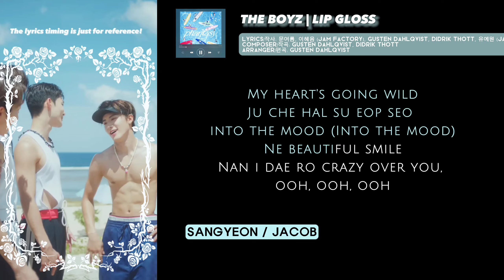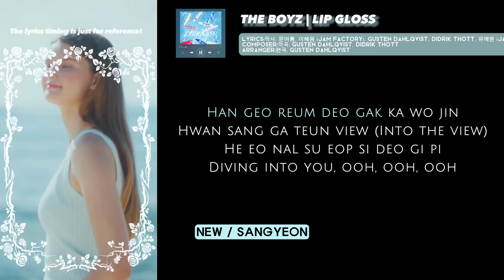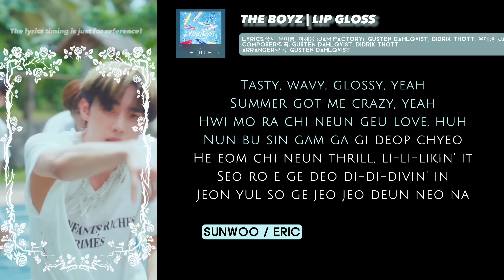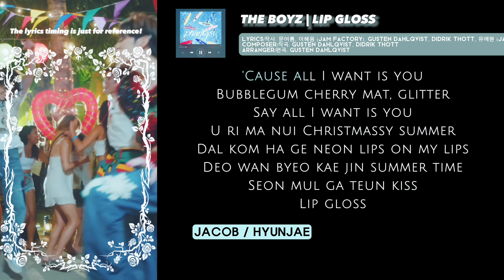[THE BOYZ - 'LIP GLOSS'] Instrumental + Karaoke (Easy Lyrics) | REQUEST VIA INSTAGRAM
Please don't request in the comment, only accept request on Instagram
STEP 2: Request in message box, wait for me within few days to manufacture